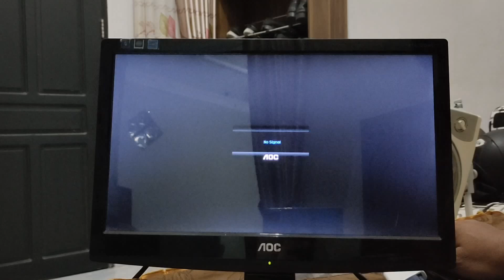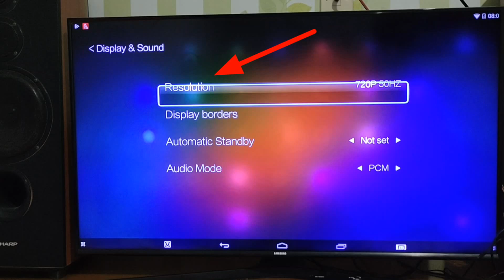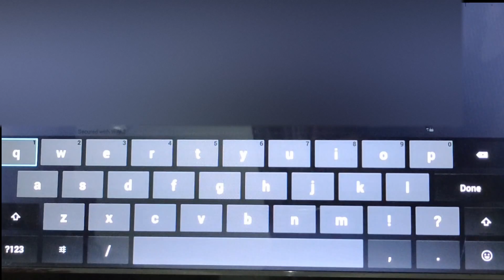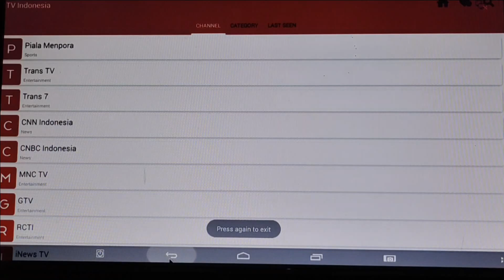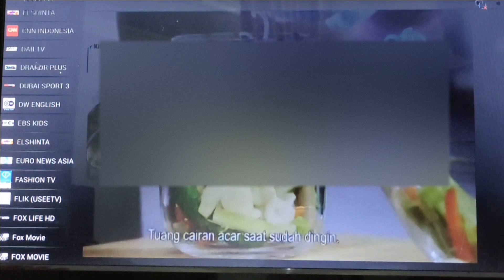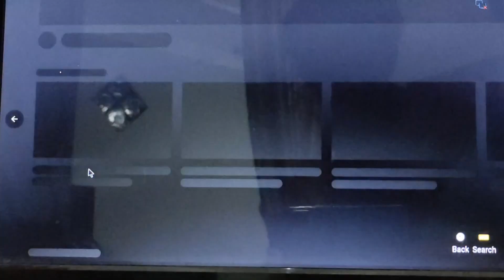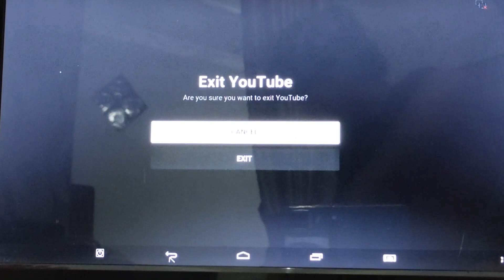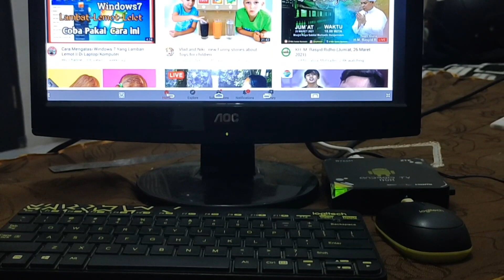Cara Merubah Monitor PC Menjadi Smart Tv || ZTE B760h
Cara Merubah Monitor PC Menjadi Smart Tv || ZTE B760h, dalam video ini saya akan berbagi pengalaman saya tentang cara merubah monitor jadi televisi atau merubah monitor menjadi smart tv untuk cara ini di perlukan perangkat tambahan namannya STB ZTE B760h dan converter hdmi to vga, jadi kawan kawan semua bila ingin merubah monitor jadi smart tv ikut langkah langkahnya dari sampai habis dan jangan di skip ya

Semoga kawan semua suka dgn videonya
 * KOMENT
Tahap Yang Saya dilakukan :
 1.Hubungkan Tv Box ke Monitor dengan Converter
 2.Bila Tidak Bisa terhubung dengan Monitor setting Vga nya di Tv
 3 Setting VGA di tv
 4 Pasang Kembali di Monitor
 5 seting Wifi
Perangkat yang digunakan :
 1. Android TV Box ZTEB760h
 2. Conveter HDMI To VGA
Recording :
  1. Camera Vivo V20
Backsoung :
Koleksi Audio Youtube :
1.  Fast and Run-Nico Staf
2.  orient-sefchool
3.  Large Smile Mood-Nico Staf
JIKA ADA PIHAK YANG TIDAK BERKENAN MOHON HUBUNGI DI :
hastag :
Editing :
1. KineMaster
2. Pixellab